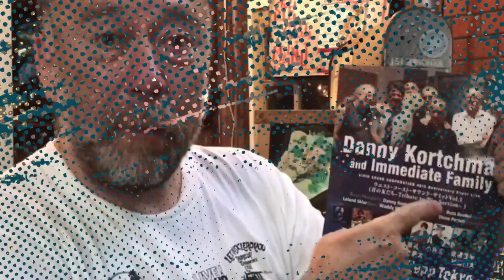【勝手に連動】日本でだけ名盤と呼ばれるレコード/A record called a masterpiece only in Japan【Music】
ジョージとトシのデコボココンビが解説します。